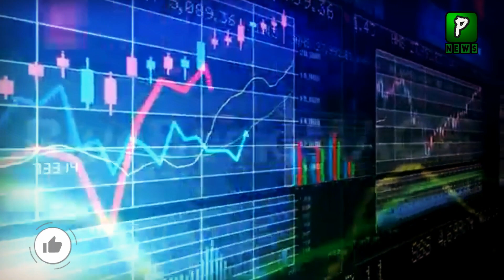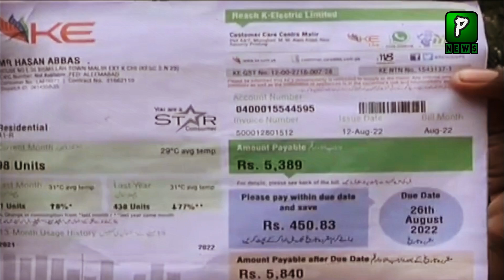Govt Ask For Help From Imran Khan For Flood,Flood In Pakistan 2022 Today | Pakistan Flood 2022 Live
Flood In Pakistan 2022 Today, Pakistan News Headlines Is That Live News Is That After Imran Khan Announcement About Flood China Also Come To Help Pakistan In Flood In Pakistan Today news.

Join Us On
ABOUT CHANNEL